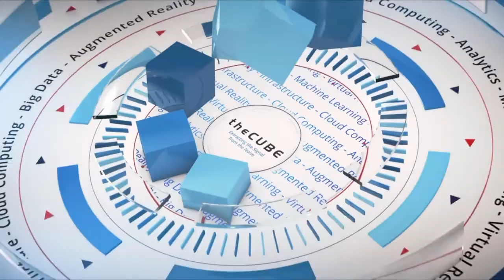Sanjay Poonen, VMware | VMworld 2019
Sanjay Poonen, Chief Operating Officer of VMware, sits down with John Furrier & Dave Vellante at VMworld 2019 in San Francisco, CA.

VMware COO Sanjay Poonen on the acquisition of Carbon Black and plans to transform security

The acquisition of Carbon Black by VMware Inc., announced last week, did not come cheap. The price tag was $2.1 billion, but one of VMware’s top executives feel strongly that the company got its money’s worth in the deal.

“We looked at the landscape and felt it was ripe for disruption,” said Sanjay Poonen (pictured), chief operating officer of customer operations at VMware. “What we’re going to do in security is make it intrinsic and take a modern cloud security company — Carbon Black — and make that part of our endpoint security and security analytics strategy. We’re reshaping the entire security industry.”

Poonen spoke with John Furrier and Dave Vellante, co-hosts of theCUBE, SiliconANGLE Media’s mobile livestreaming studio, during the VMworld event in San Francisco. They discussed options VMware considered before making its bid, the competitive data protection landscape and VMware’s overall enterprise security strategy (see the full interview with transcript here).

Competition among providers
VMware had options for its move into the endpoint security space. One of the other major players was CrowdStrike Inc., which went public in July. It was also the firm that published the initial findings surrounding a Russian breach of the Democratic National Committee in 2016.

“The perception in this space is CrowdStrike is number one and Carbon Black is number two,” Poonen said. “That’s OK. There might be a place for multiple vendors.”

However, VMware’s COO indicated that the acquisition of Carbon Black will likely move it into competition with more established security providers.

“Our competition is not just in being an endpoint security tool,” Poonen said. “The place we’re probably going to compete more is with Symantec and McAfee because those companies are kind of decaying assets. They’re not innovating.”

VMware is not the only member of the Dell Technologies Inc. family building a practice in cybersecurity. SecureWorks Inc. and RSA Security LLC also maintain significant positions in the industry. Might VMware be interested in some of the assets those firms could provide?

“Right now, we’ve got enough to digest,” Poonen said. “We got 1,100 people with Carbon Black, and we’re going to build on it. Build, partner and then acquire.”

Here’s the complete video interview, part of SiliconANGLE’s and theCUBE’s extensive coverage of VMworld 2019:theCUBE, @theCUBE, VMworld, Jeff Frick, Stu Miniman